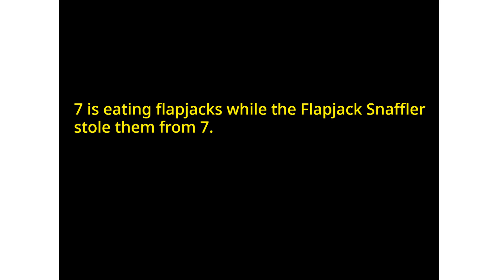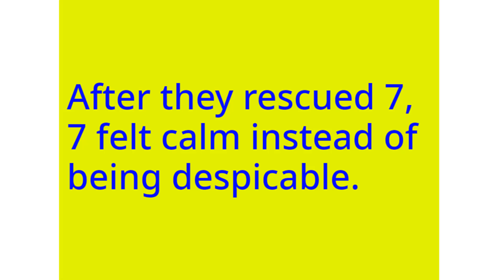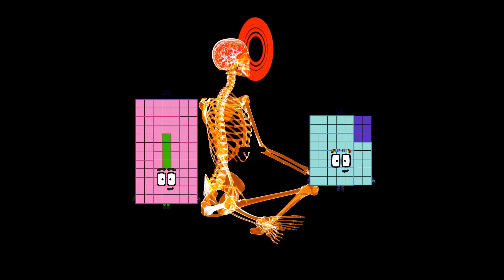Numberblocks Math: Learn Adding Numbers | Numberblocks Sneezes | LEVEL 2 | #112